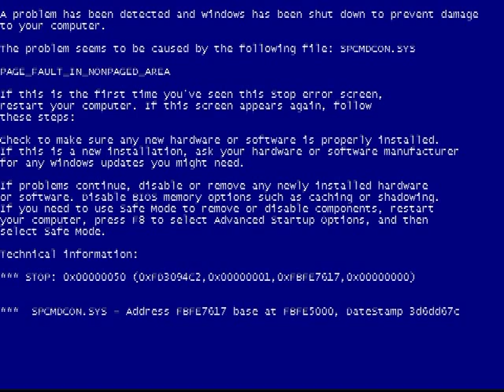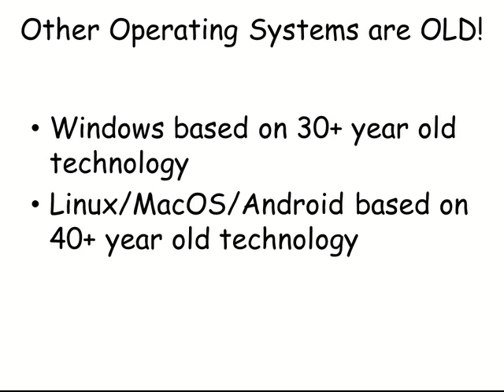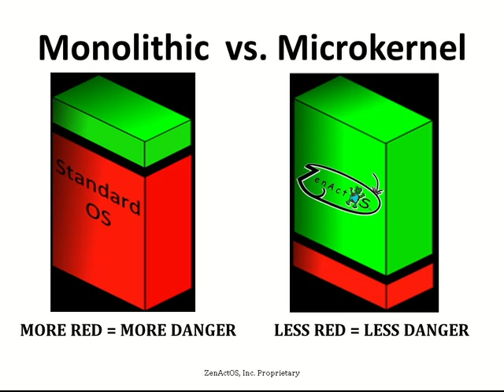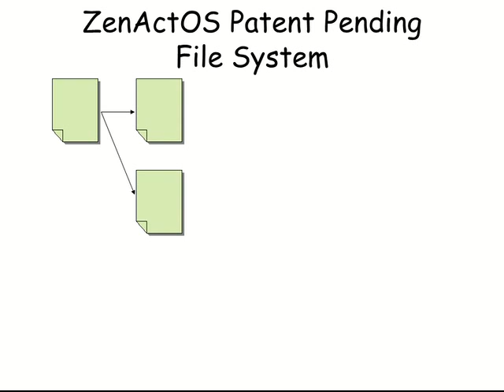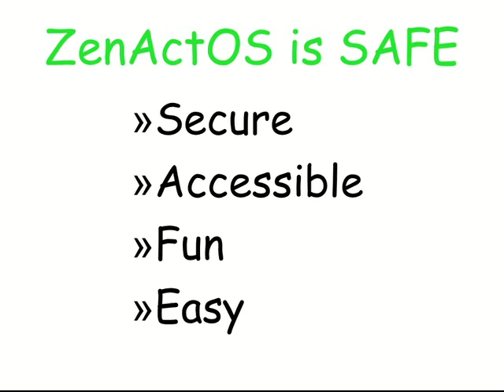ZenActOS Toastmasters Talk 06-20-2012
Lisa Cottrell-Bentley discusses ZenActOS at the ICC ArtICCulators Toastmasters Club on June 20, 2012.

This is my Toastmasters talk for Project #9 in the Competent Communicator manual.